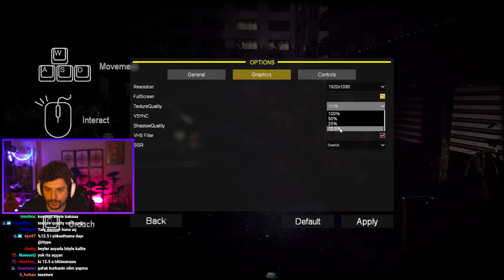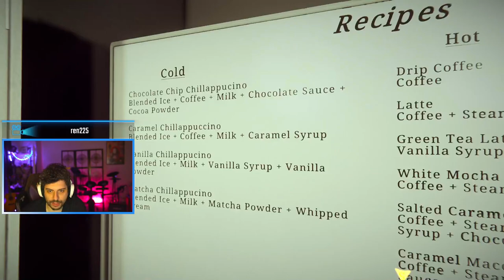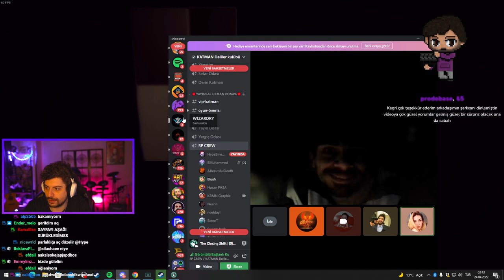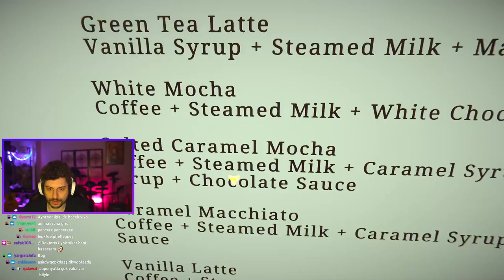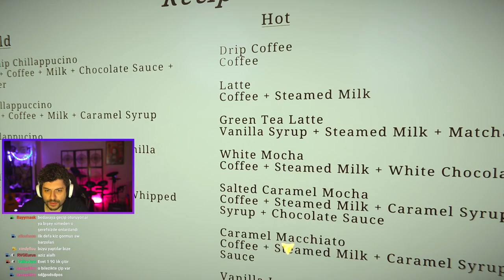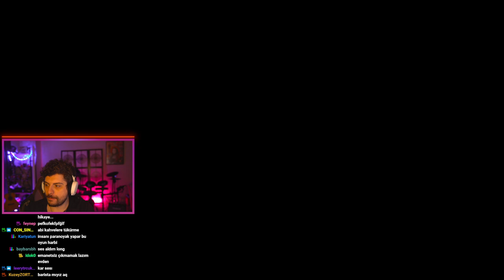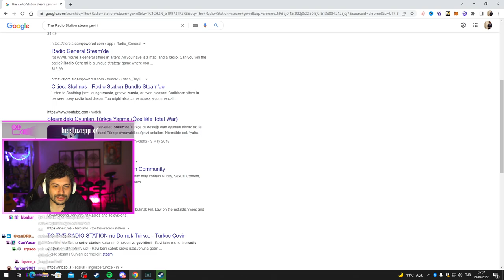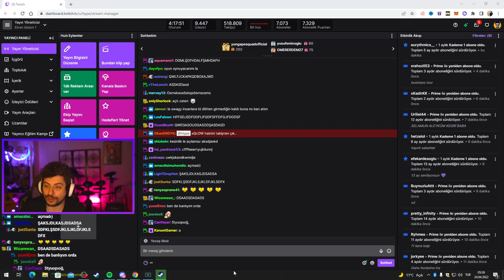HYPE | LÜTFEN BENİ YALNIZ BIRAK! | EKİP İLE THE CLOSING SHIFT